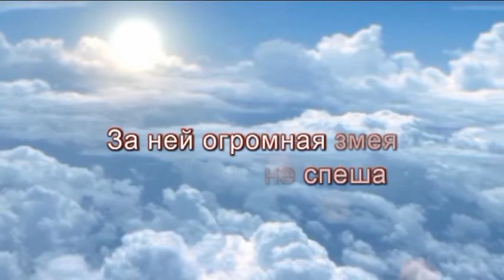Чудеса - Плюс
Альбом детских христианских песен в исполнении детей Анжелики Вишня: Анастасии, Алексея и Ани Вишня. Авторы песен Татьяна и Игорь Ворона